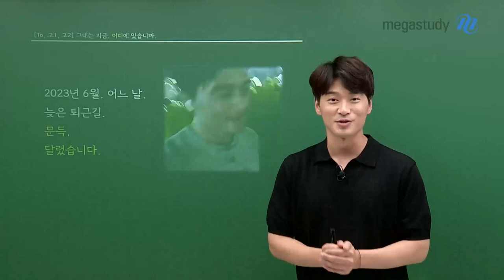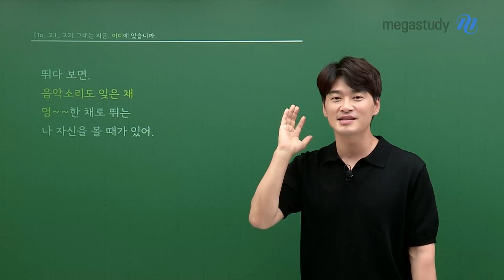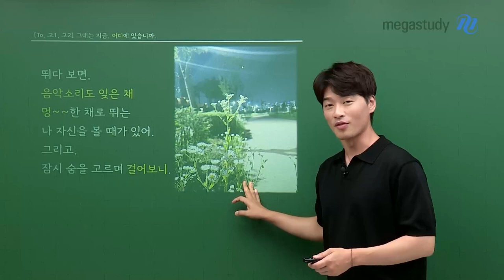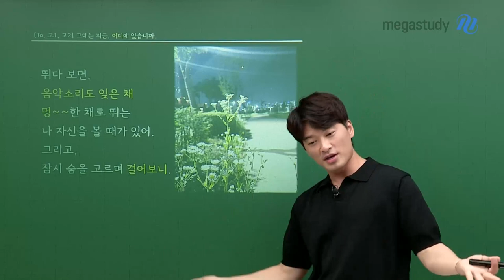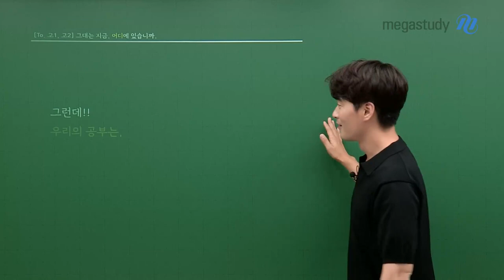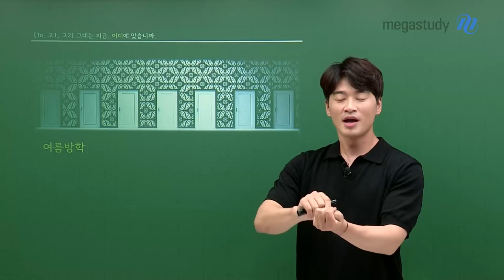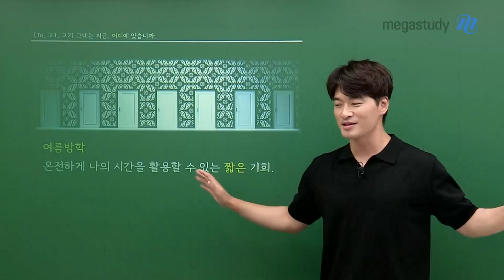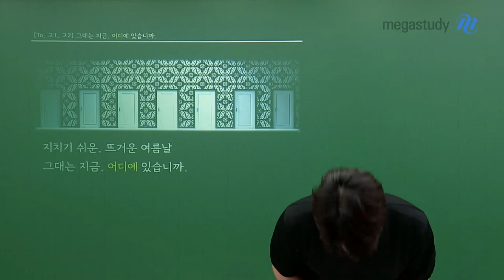[메가스터디] 한국사 김종웅쌤 - [여름방학 학습법] 그대는 지금, 어디에 있습니까.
고1, 고2 학생 여러분 안녕하세요!
그대들은 분명 수험생활을 간접적으로 보고 있으나,
아직까지는 직접 체감하지 못하고 있을 것입니다.

여름방학은 온전히 나의 시간을 활용할 수 있는
짧은 기회이기 때문에 적극적으로 활용해야 합니다!

그대는 지금, 어디에 있습니까.